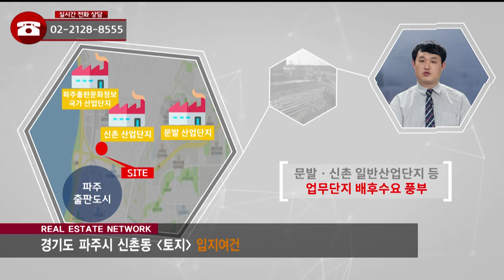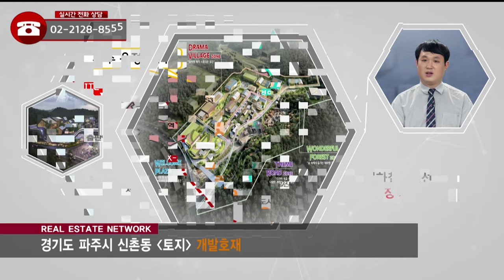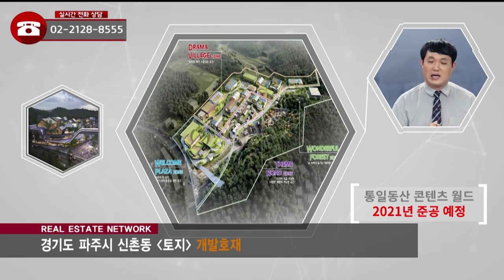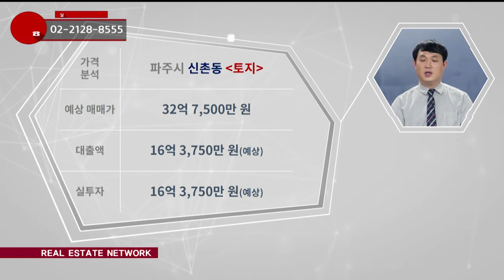부동산네트워크 : 문화도시 파주의 한 축! 유동인구 풍부한 ‘파주시 신촌동 토지’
정솔 이사(하우스토리)가 소개하는
파주시 신촌동 토지

[투자포인트]
▶ 지하철 3호선 파주연장 사업 추진
▶ 문발, 신촌 일반산업단지 등 업무단지 배후수요 풍부
▶ 통일동산 콘텐츠 월드 2021년 준공 예정